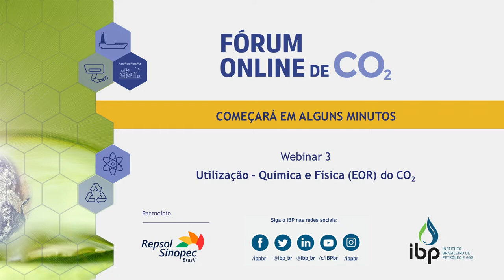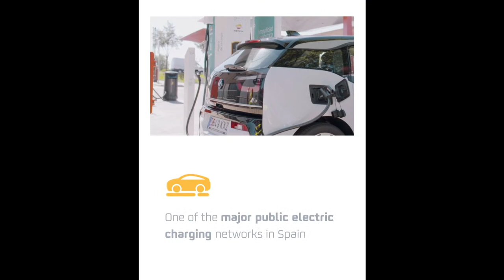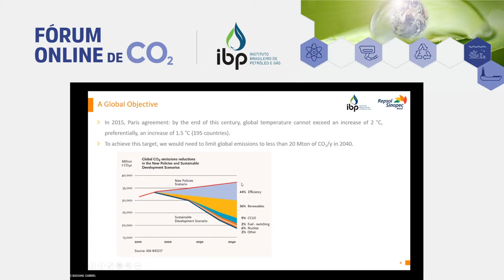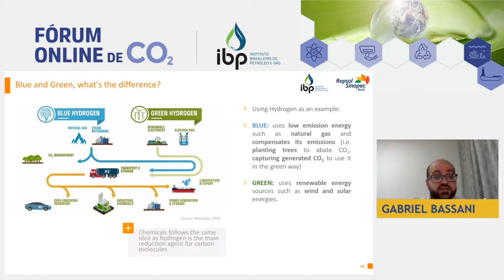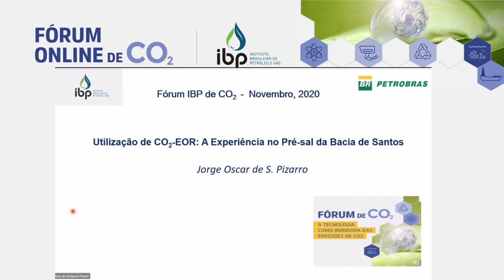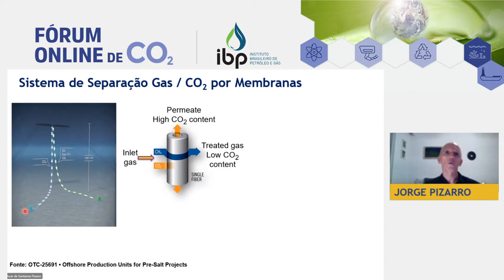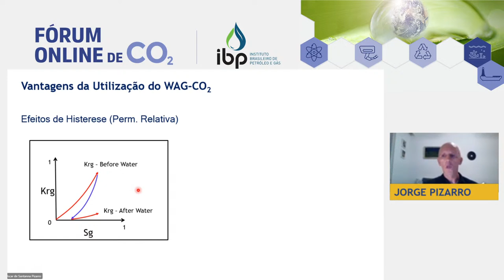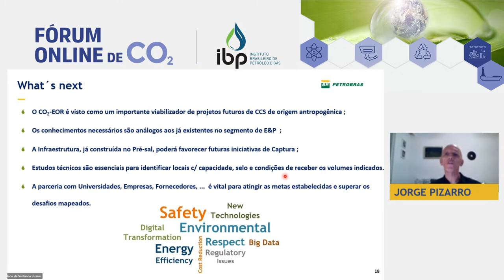Fórum Online de CO₂ | Utilização - Química e Física (EOR) do CO₂